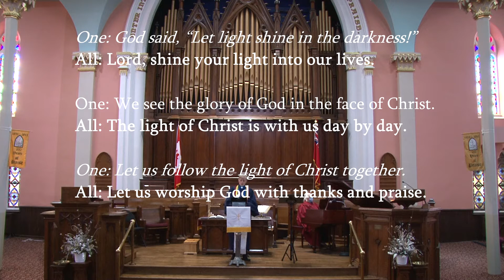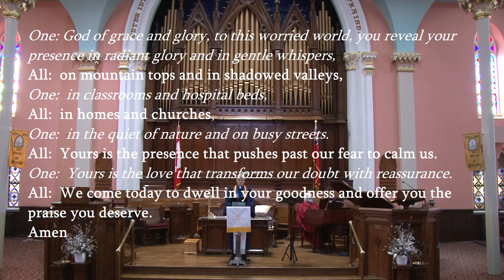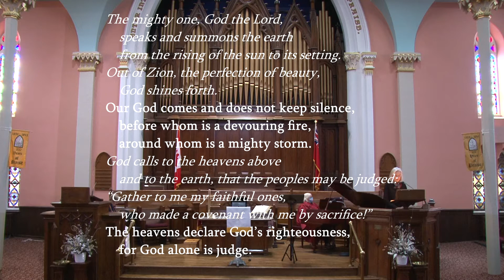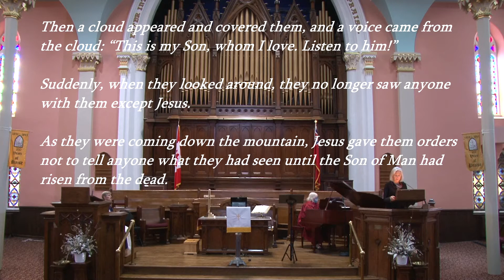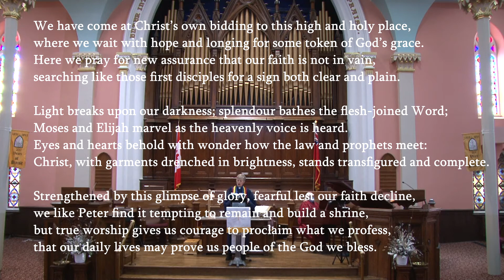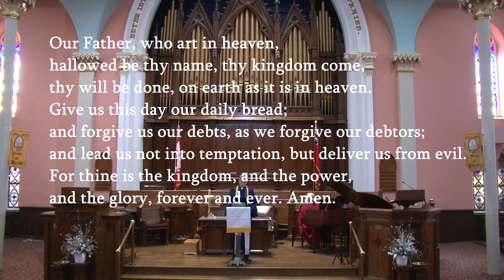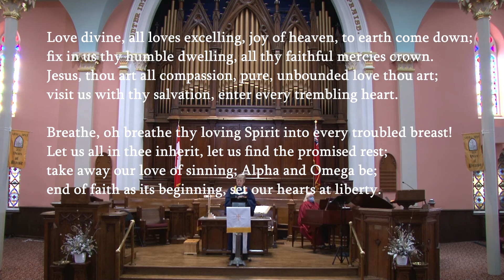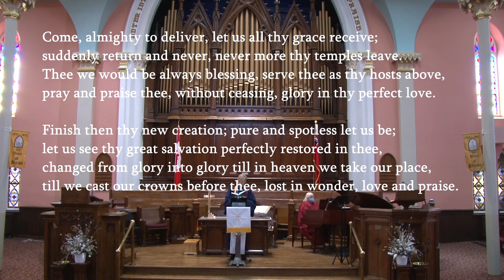First Presbyterian 14 February 2021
Service of Worship from First Presbyterian Church in Brockville, Ontario.